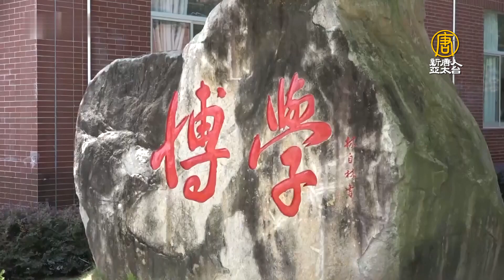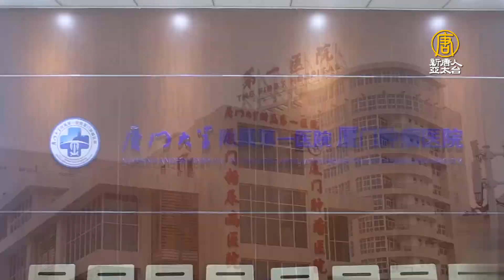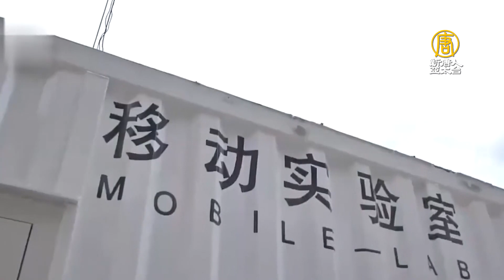廈門疫情兇猛 當局深夜連發通知 鼓浪嶼旅遊業急凍